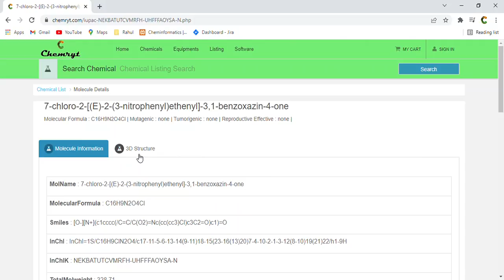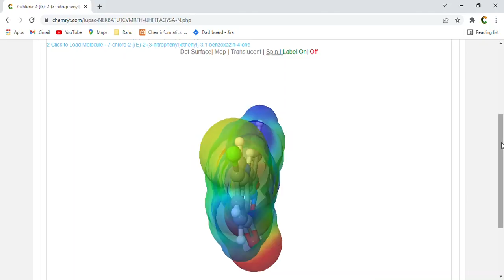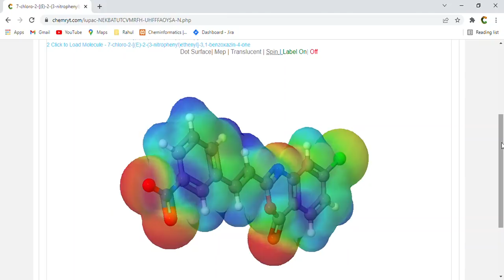Chemryt| C16H9N2O4Cl | NEKBATUTCVMRFH-UHFFFAOYSA-N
Chemryt| C16H9N2O4Cl | NEKBATUTCVMRFH-UHFFFAOYSA-N |Mutagenic : none | Tumorigenic : none | Reproductive Effective : none |

MolName : 7-chloro-2-[(E)-2-(3-nitrophenyl)ethenyl]-3,1-benzoxazin-4-one

MolecularFormula : C16H9N2O4Cl

Smiles : [O-][N+](c1cccc(/C=C/C(O2)=Nc(cc(cc3)Cl)c3C2=O)c1)=O

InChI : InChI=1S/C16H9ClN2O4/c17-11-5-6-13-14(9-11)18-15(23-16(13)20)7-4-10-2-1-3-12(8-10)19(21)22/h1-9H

InChIK : NEKBATUTCVMRFH-UHFFFAOYSA-N

TotalMolweight : 328.71

Molweight : 328.71

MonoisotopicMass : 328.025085